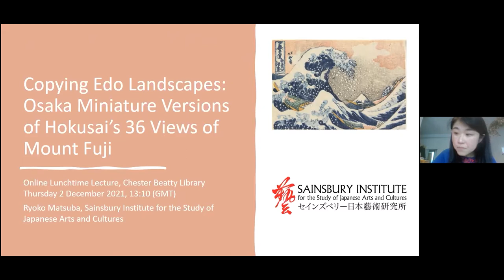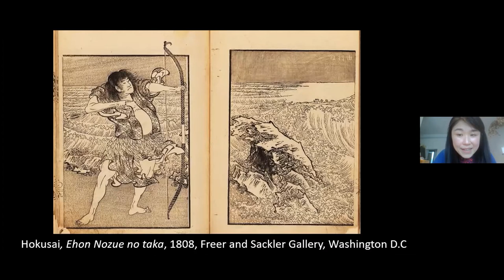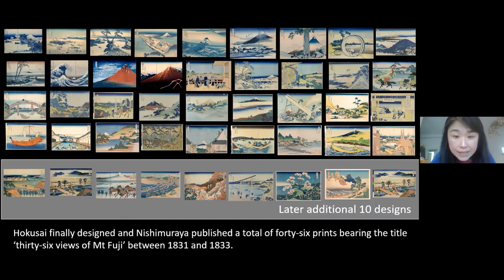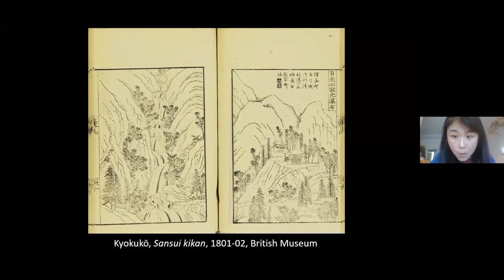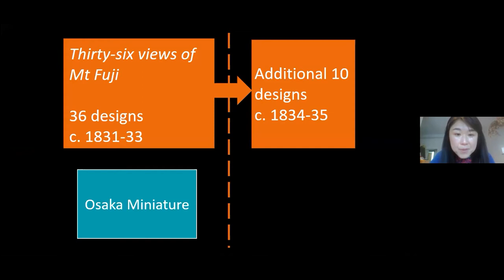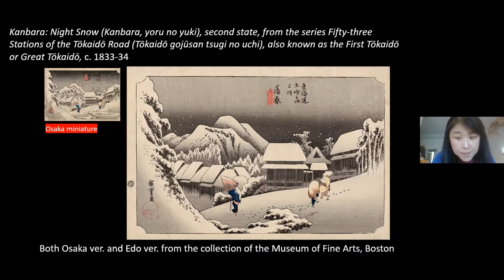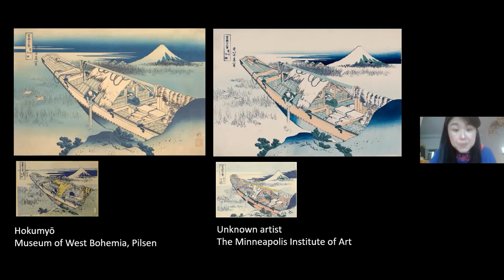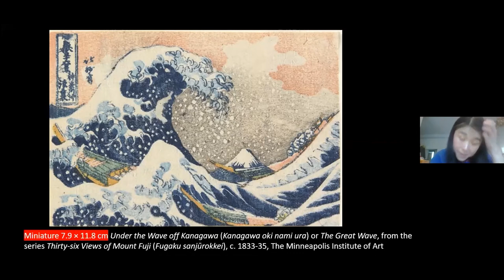Copying Edo Landscapes: Osaka Miniature Versions of Hokusai’s 36 Views of Mount Fuji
The 36 Views of Mount Fuji was Katsushika Hokusai’s (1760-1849) most ambitious large-format (ōban), colour print project. The series was so popular that Hokusai eventually designed a total of forty-six prints bearing the title ‘Thirty-six views of Mount Fuji’. This popularity of Hokusai’s works led to the creation of another type of print production－a miniature version of the series produced by an Osaka ukiyo-e artist. In this talk, Dr Ryoko Matsuba of Sainsbury Institute for the Study of Japanese Arts and Cultures, explores how and why these miniature versions were made, while giving a new perspective on the publication history of Hokusai’s works in 19th century Edo, Osaka, and beyond.